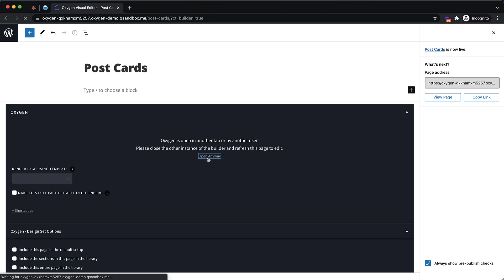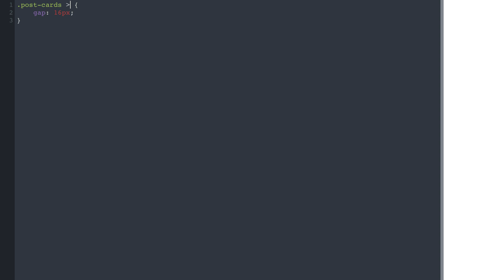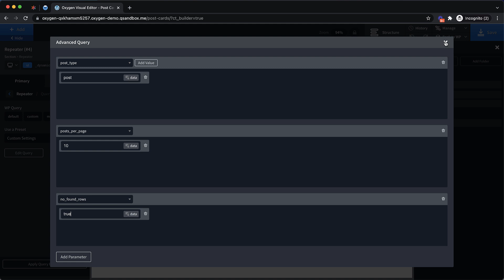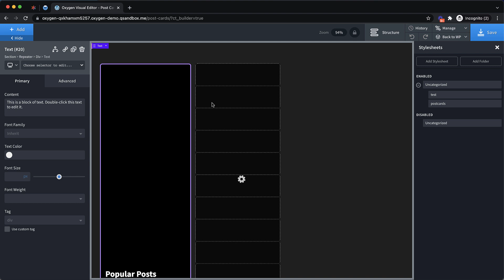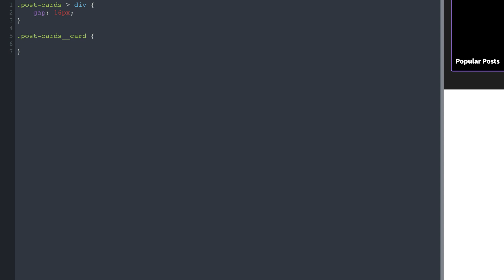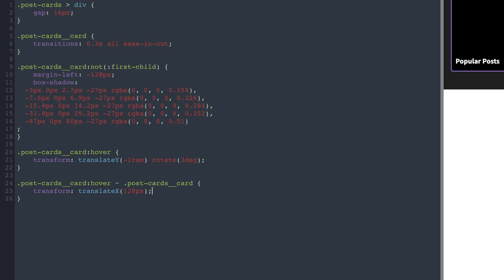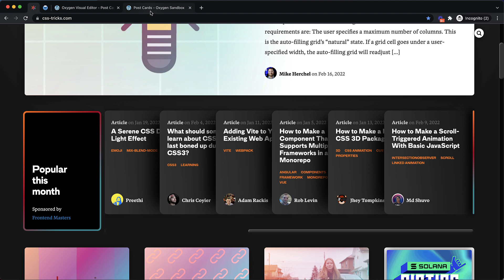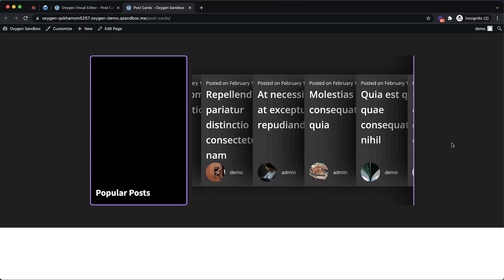Creating A Horizontal Card-Style Post List In WordPress With Oxygen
In this video, follow along with Elijah and see how to create a horizontally scrolling post card list. Each of the cards can be clicked to link to the full post, and each will expand when it's hovered so that the full card is displayed.